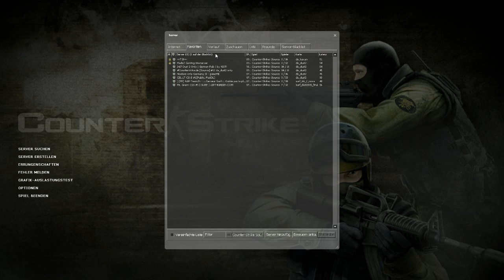Let's Play - Counter-Strike Source Multiplayer #01 - Erster Test [HD]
Hab mal etwas rausgeholt, was mir heute so spontan auf dem Desktop entgegengesprungen ist :D Dies ist ein erster Test, ob es Euch gefällt :) Ich würde mich freuen, wenn Ihr mir etwas in die Kommentare schreibt :)

Ist nicht ganz der gleich aber fast ^^